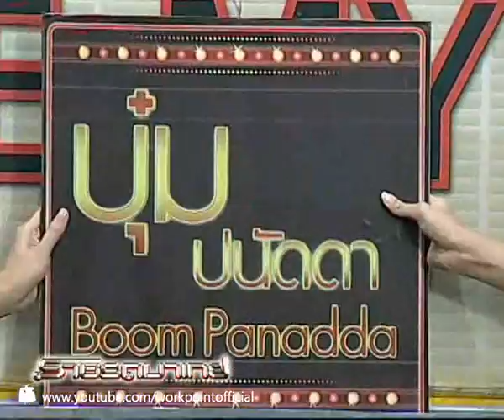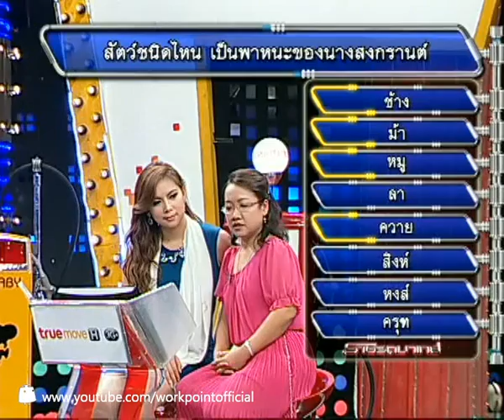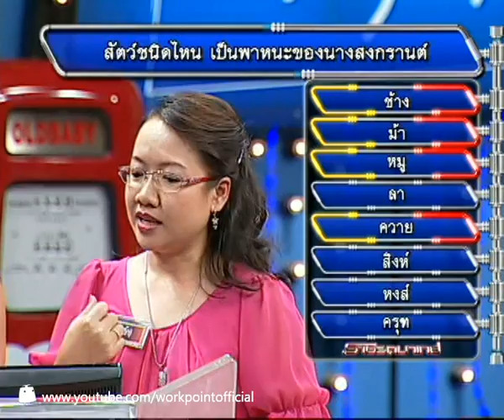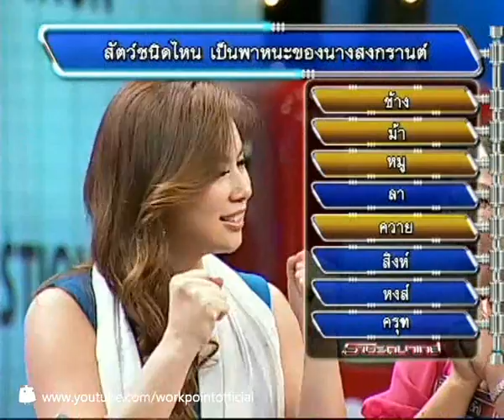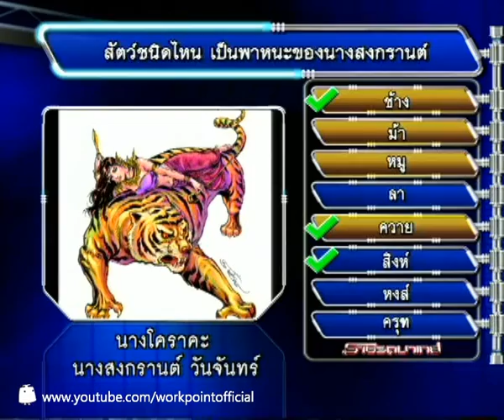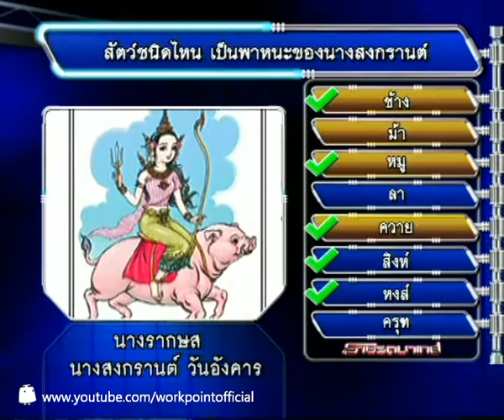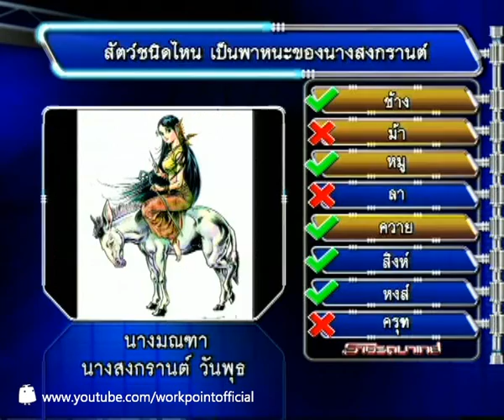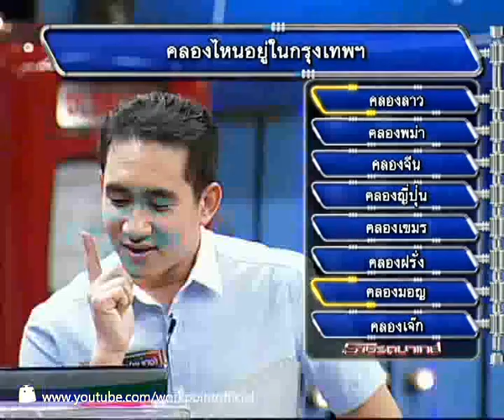ราชรถมาเกย:_15 พ.ย. 55 (2/2)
พบกับรายการราชรถมาเกย ได้ทางโมเดิร์นไนน์ทีวี
ทุกวันพุธ-ศุกร์ ตั้งแต่เวลา 18:00 ถึง 19:00 น.